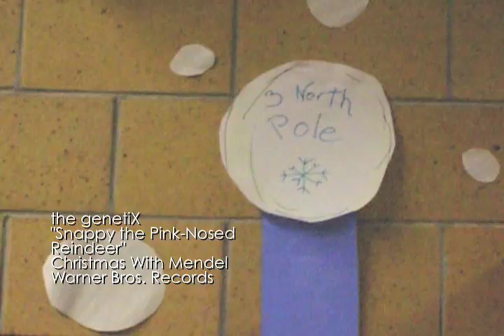the genetiX - Snappy, the Pink-Nosed Reindeer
Extra credit for Dr. Hyde's genetics class at notre dame.